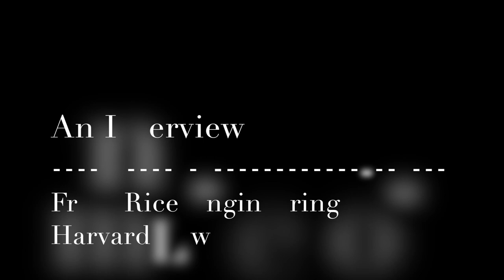From Rice Engineering to Harvard Law: meet Irene Hwang!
Meet a brilliant undergrad at Rice whom I've had the pleasure of TA-ing in Prof. Lou's mechanical properties class. She not only is smart, she is passionate about international outreach and is leveraging her volunteer work in Mexico to drive her into humanitarian law at the presitigious Harvard University.